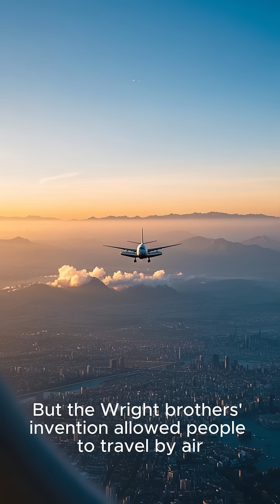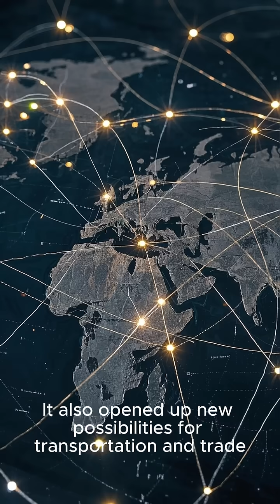The Genius of Franklin, Edison, the Wright Brothers, Bell & Howe | Famously American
From electricity to flight, these iconic American inventors transformed the world with their groundbreaking ideas. In this episode of Famously American, we celebrate Benjamin Franklin's lightning rod and experiments with electricity, Thomas Edison's light bulb that illuminated the modern age, the Wright Brothers' first powered airplane that gave humanity wings, Alexander Graham Bell's telephone revolutionizing communication, and Elias Howe's sewing machine stitching together industries worldwide. Join us as we explore how these brilliant minds shaped history—one invention at a time.